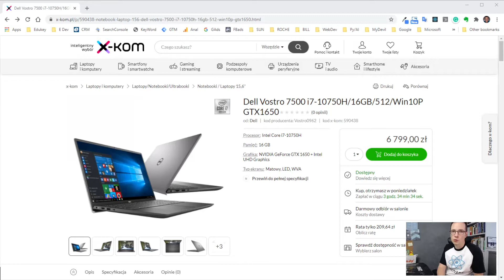Dell Vostro 7500 dla programisty - unboxing, prezentacja, porównanie z laptopami HP Envy i EliteBook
Rozpakowanie i prezentacja laptopa Dell Vostro 7500, kupionego jako laptop do programowania Front-End / JavaScript / React.js + Porównanie wielkości z HP Envy 365 oraz HP EliteBook G3.

Parametry:
16 GB SO-DIMM DDR4, 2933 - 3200MHz, CL 22 (max 24GB).
512 GB, M.2 2230 S3 PCIe 3.0 x4 NVMe (read: 2300MB/s, write: 1000MB/s).
15.6" 1920x1080, anti-glare, LED, WVA, 100% sRGB, 300 cd/m², 60Hz.
3-cells, 4649 mAh, 56Wh, Li-ion.
10 Pro PL 64, 36m gwarancji, cały z aluminium.